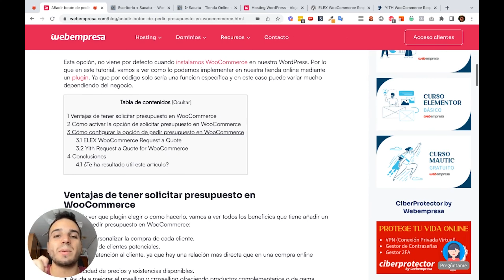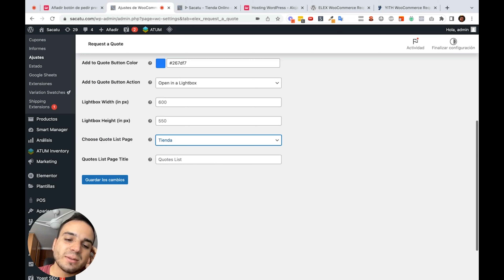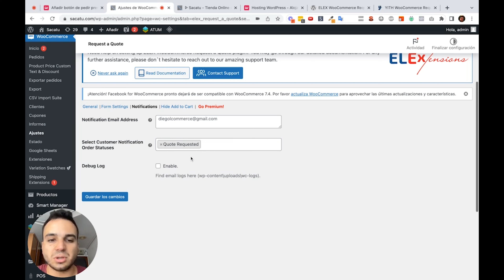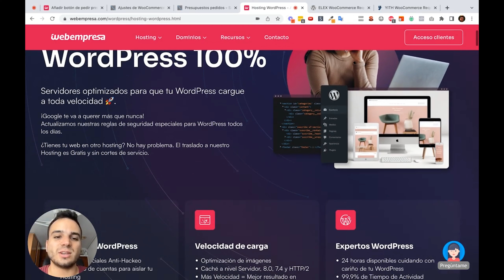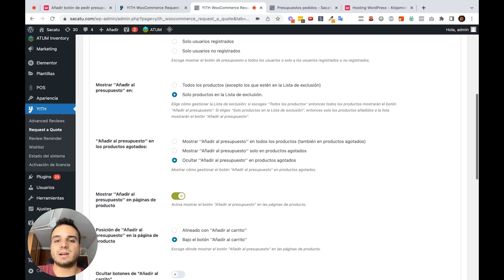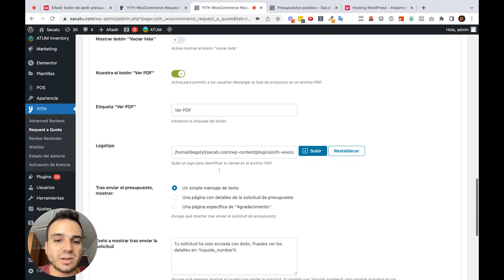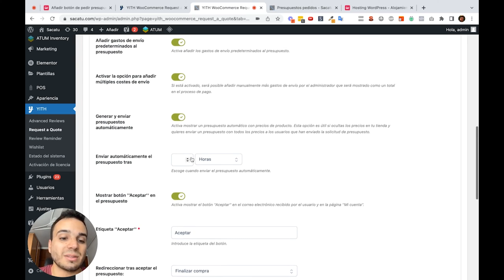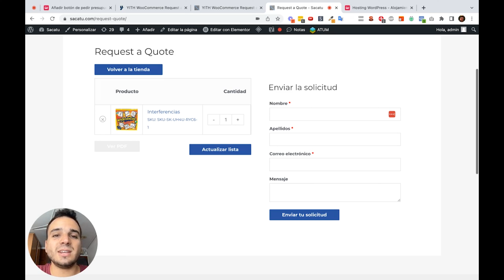Pedir presupuesto en WooCommerce | Plugin personalizado y Gratis | Diegol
Descubre cómo añadir un botón de pedir presupuesto en tu tienda online hecha con WooCommerce.